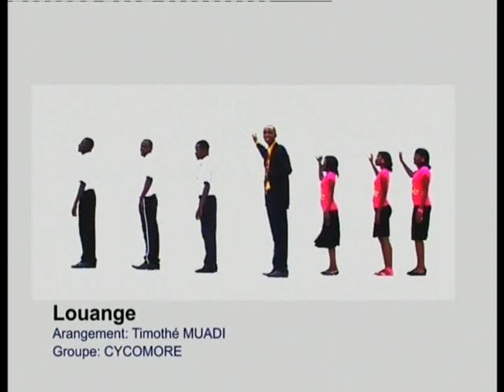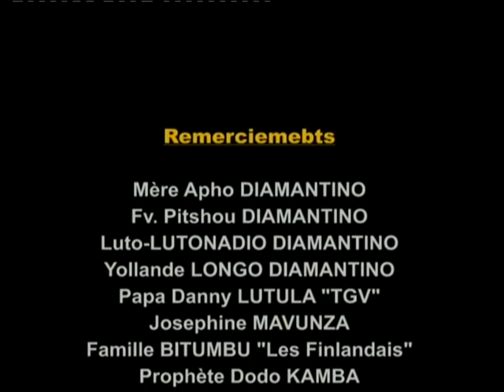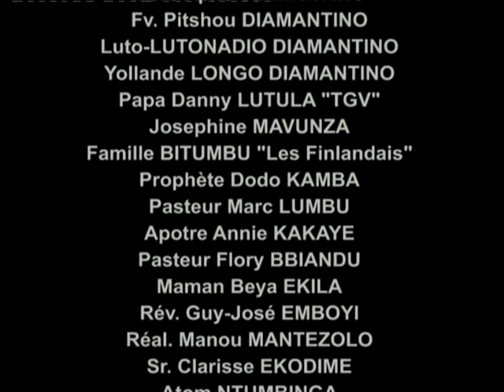TIMOTHE MUKADI : LOUANGE (Clip Officiel ) JPD PROD.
FOCDIA : Fondation Chrétienne DIAMANTINO
Présente : Timothe MUKADI
avec les Groupe SYCOMORE , Jesus Christ est notre Sauveur est Seigneur.